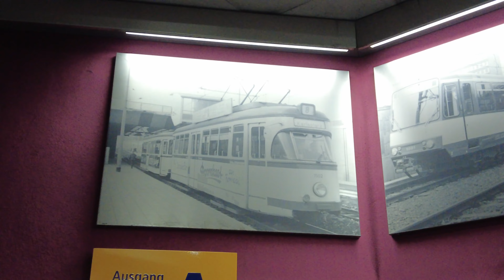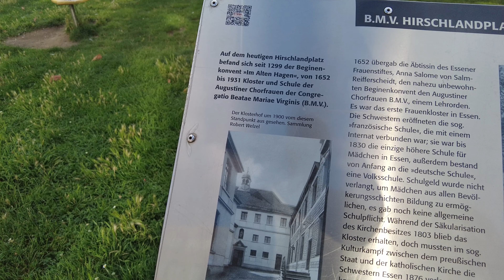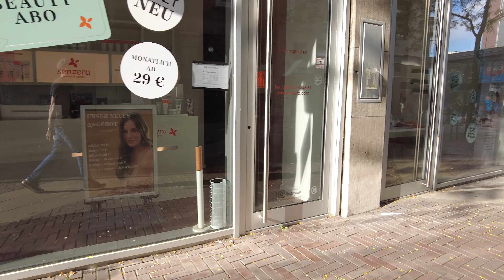In der Stadt | Sommer 2023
Wer begleitet mich auf ein weiteres Großstadtabenteuer? Zurück aus meinem Urlaub improvisiere ich einen Lauf durch die Innenstadt und schaue mich sowohl ober- als auch unterirdisch um.